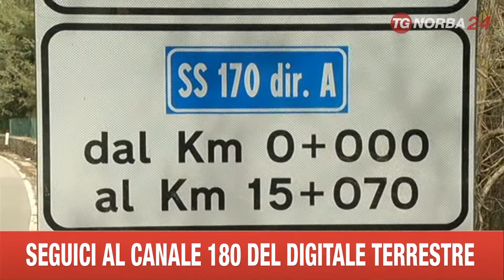CASTEL DEL MONTE DEGRADO BOSCO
ALBERI CADUTI E RAMI SPEZZATI SULLA STRADA CHE PORTA A CASTEL DEL MONTE. SONO QUI DALL’ULTIMA ABBONDANTE NEVICATA DI FINE ANNO, SENZA CHE NESSUNO ABBIA MAI PROVVEDUTO A RIMUOVERLI. NON UN BEL BIGLIETTO DA VISITA PRIMA DI PASQUETTA.